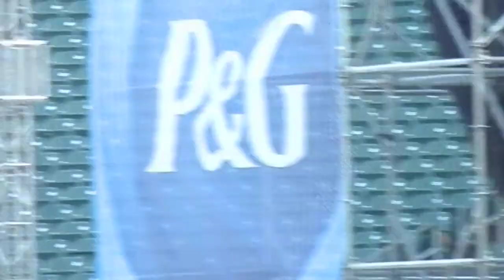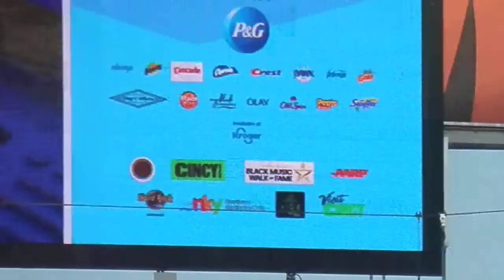'Gentleman' Jonathan Butler - "La La La La" Clip (LIVE) @ Cincinnati Music Festival 2022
Latest CD Release: "Close To You" (2018) Christmas Together (2019)
Jonathan Butler*
Tony! Toni! Tone!
Keisha Cole
Anthony Hamilton
Charlie Wilson
JonathanButler GospelWorship ChildProdigy
A Sarie Award “Please Stay” 1975
LegendOfCjazz, SmoothJazz,